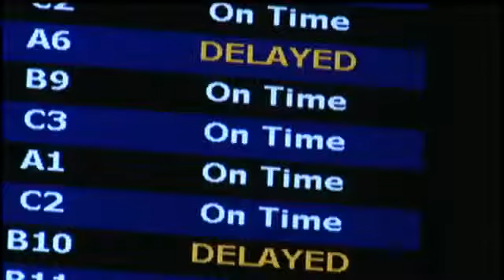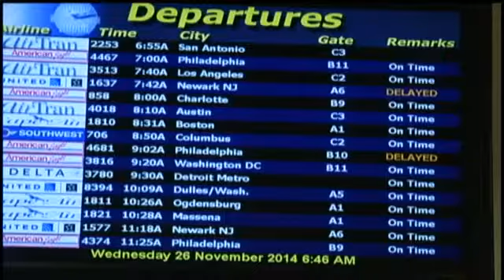Weather snares air travel on busy travel day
COLONIE – Air travel is already off to a bad start. More than 200 flights have been canceled at airports across the Northeast. In the Capital Region, Albany International Airport reports a few cancellations and delays.